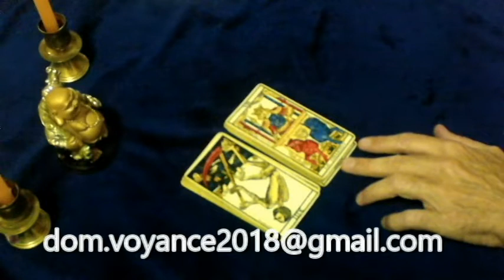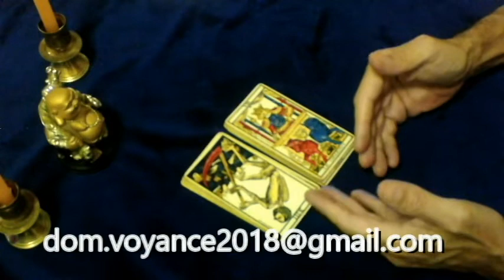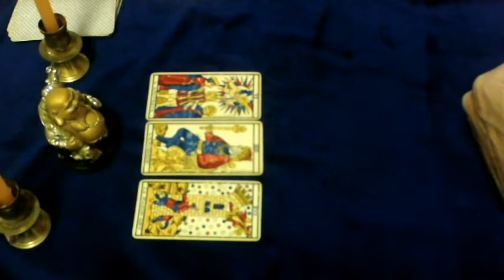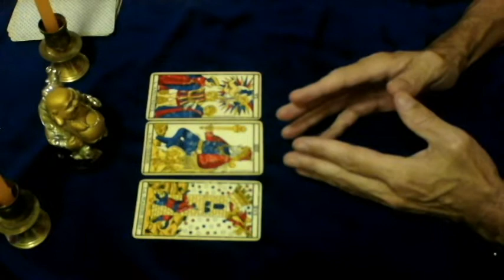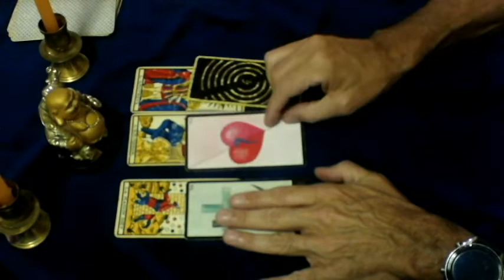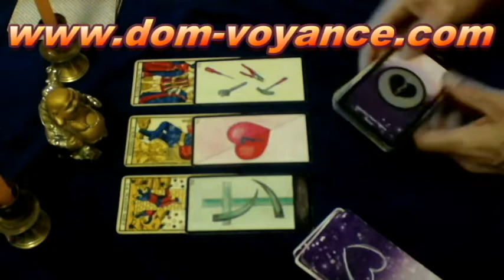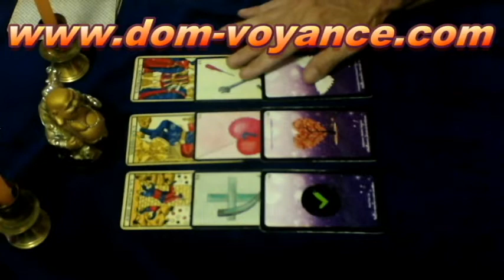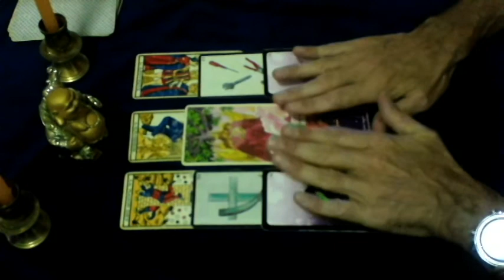♓❤Signe des poissons pour Janvier 2021,voyance, tirage pour vos énergies en amour et sentimental❤♓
Vos énergies coté amour et sentimental pour ce mois de début d'année les poissons ,ascendants et signe lunaires .
Tirage général et prendre ce qui résonne déjà pour vous et vous pouvez compléter ce tirage avec la lecture de votre ascendant et de votre signe lunaire .
Pour une consultation privée:
Page Facebook
Dom.voyance